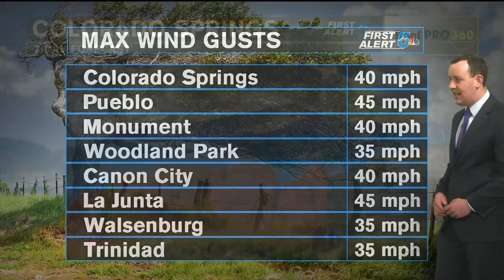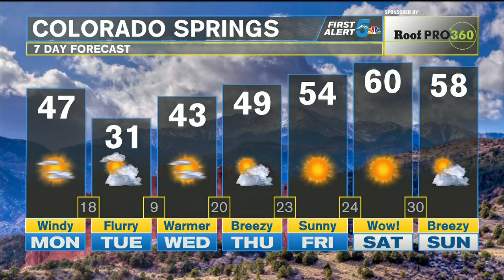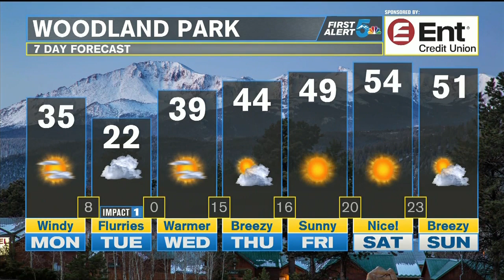Windy for the next 48 hours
We're going to see a lot of wind in Colorado over the next 48 hours, but really nice weather by the end of the week! A cold front will push through Colorado early this morning, bringing wind gusts in the 30 to 40 mph range in its wake.